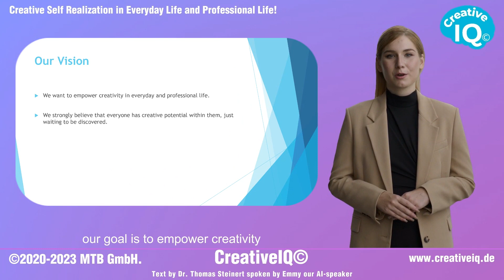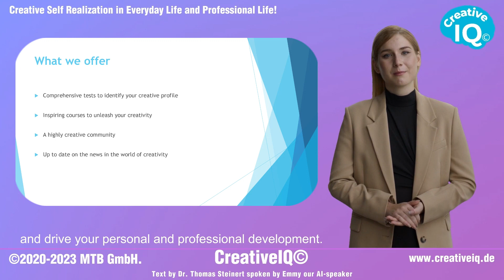CreativeIQ Teaser_Test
Test Video